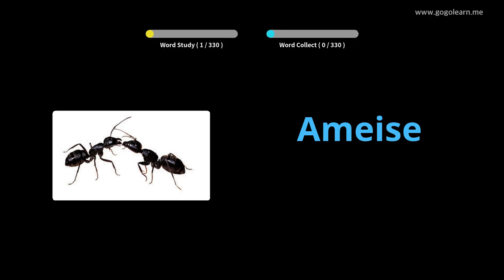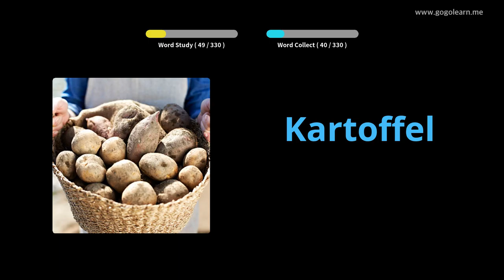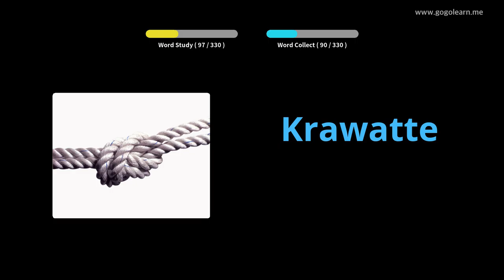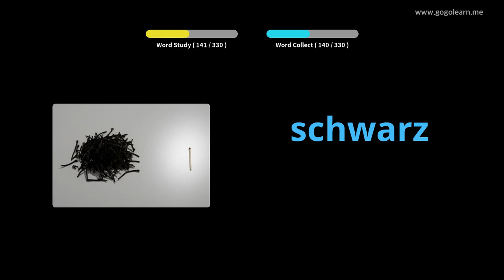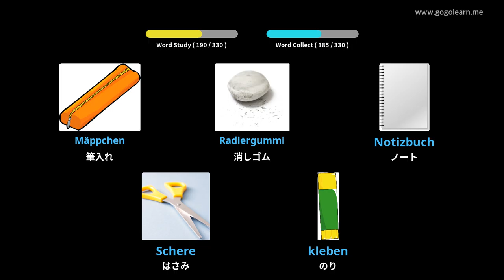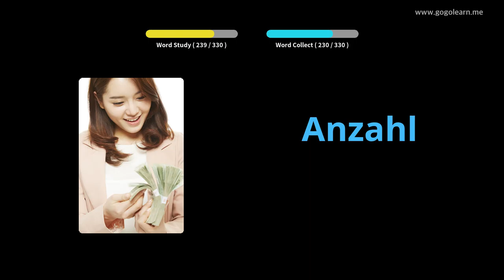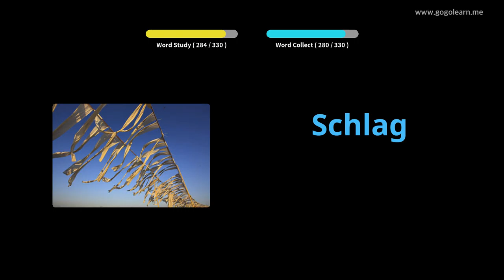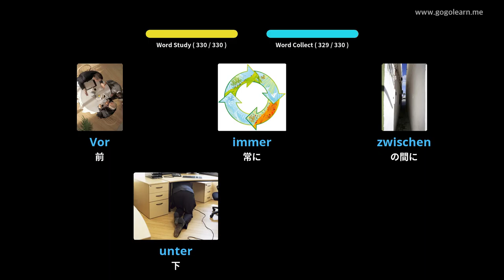写真を通してドイツ語を学ぶ|ドイツ語の語彙運転中に聞く | Golearn